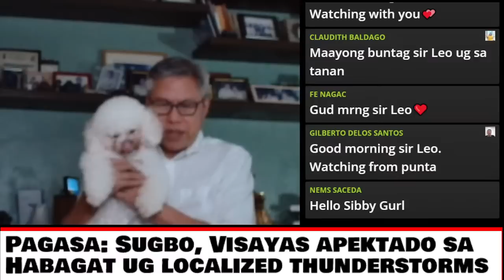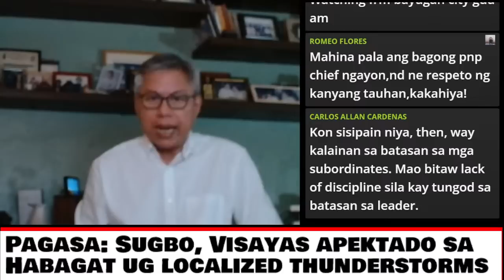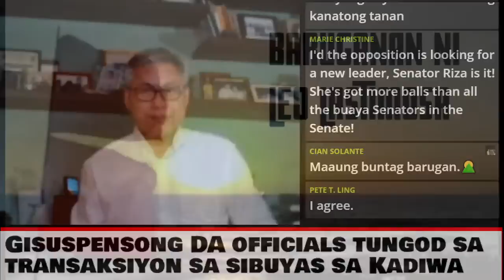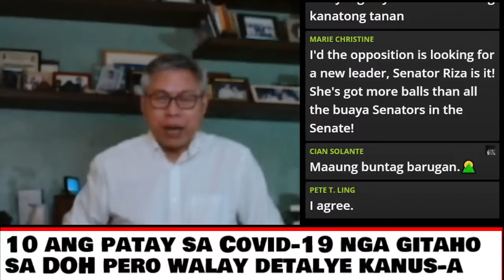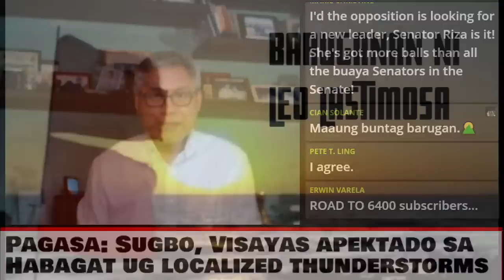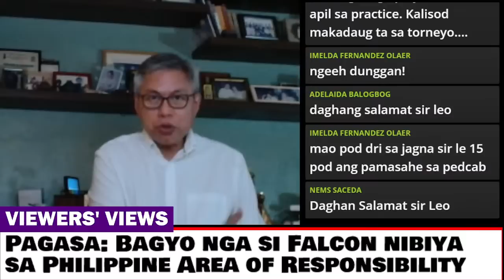Baruganan ni Leo Lastimosa | August 2, 2023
0:00 Headlines
7:00 Weather
11:56 Oil prices
17:00 ICC on Russia
23:50 Onion suspensions
30:32 Covid-19 cases
35:52 Frozen Teves assets
39:42 Teves hitman
44:32 Mindanao raid
53:10 PNP insubordination
59:22 Senate condemns China
1:04:19 US invites China
1:07:41 World Youth Day
1:11:29 Cebu WYD delegates
1:15:42 Clarkson & Sotto
1:20:09 Viewers' Views
1:27:24 Kasayurang Kinuykoyan